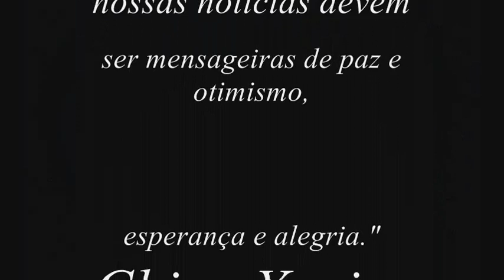A Montanha e A Prece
Caderno de Mensagens
Momento Espírita
Federação Espírita do Paraná.